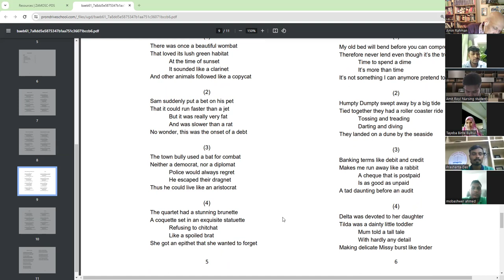Adda in English || English Pronunciation ||# EPPP || #2 June 2024i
Bulbul reciting the poem Pat your bat from EPPP